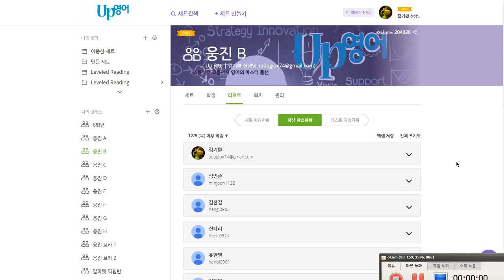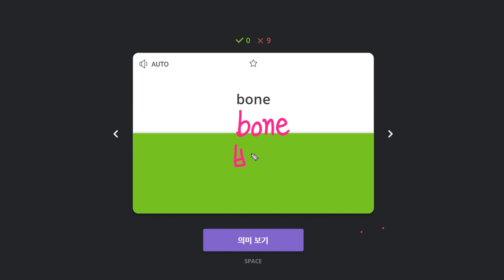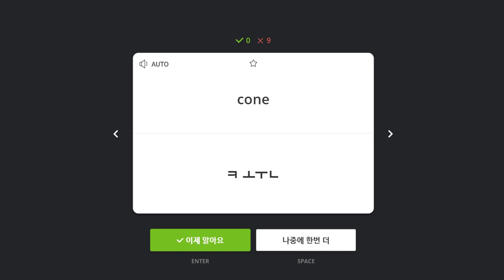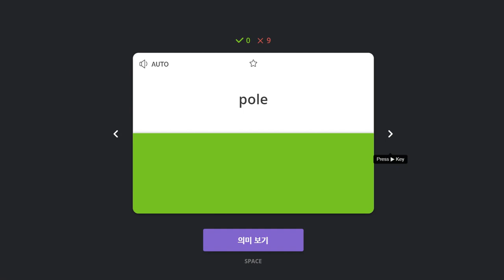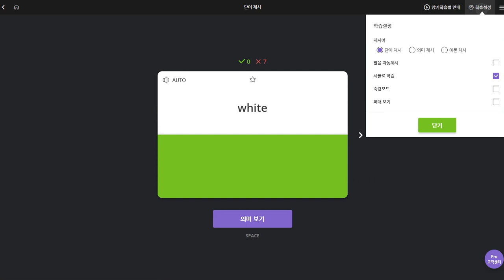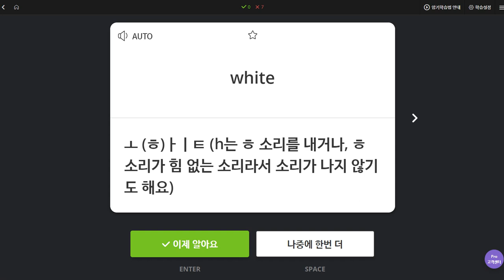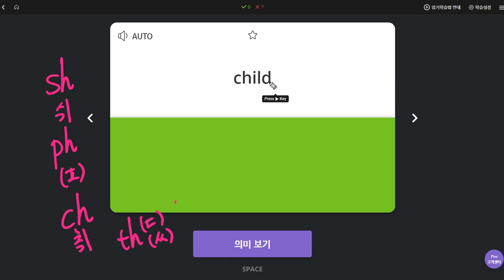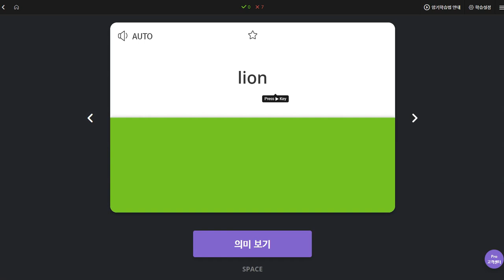이채빈 2019 12 13 일대일 상담용